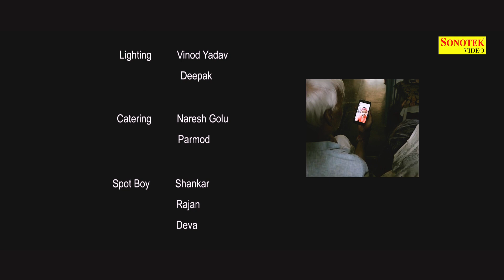दादा जी की गुल्लक || पढ़ाई लिखाई का कोई फायदा नहीं || Inspirational Short Film || Chanda Film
दादा जी की गुल्लक  || पढ़ाई लिखाई का कोई फायदा नहीं || Inspirational Short Film || Chanda Film || आओ अब गाव चले | बेरोजगारी से तंग आकर किया फैसला | Shyam Gupta  Annpurna 2023

Sharma | Hindi Short Film
Title : आओ अब गाव चले  || heart touching short film
Artist : Shyam Gupta , Annpurna Sharma , Deepak Sharma ,Gayatri Kaushal,Japneet Kaur
Writer : Mansi Panjeta
DOP : Amrit Mahi
Make Up : Suman
Costumes : Vandna Raj
Edit : Maxwell Eye Films
Director: Revin Panjeta
Dubbing :Amit Joshi
Production : Sukhbir Narwal
Spl Thanks : Ankur Verma,Chandrshekhar Sharma,Karan

inspirational short film in hindi motivational short film in hindi for girl
motivational short film in hindi for students
motivational short film in hindi for as
best inspirational short films in hindi
motivational short movies in hindi
inspirational short film for students in hindi
motivational animated short film in hindi
best motivational short films in hindi
best inspirational short movies in hindi
best motivational short movies in hindi
motivational video short film in hindi
study motivational short film in hindi
motivational short film hindi award winning
jas motivational short movies in hindi
best heart touching short film

hindi film full episode hindi film full movie song